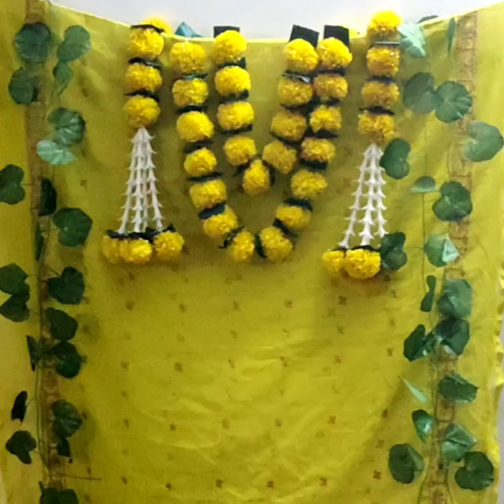Varalakshmi Pooja Backdrop Decoration Ideas